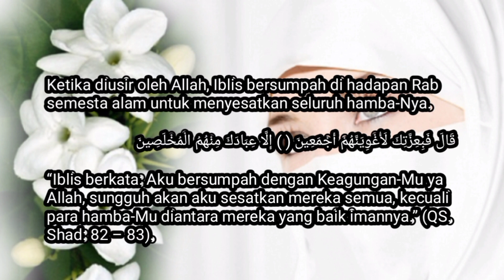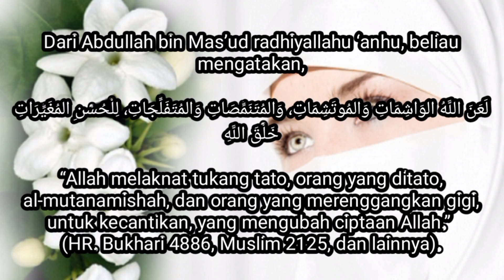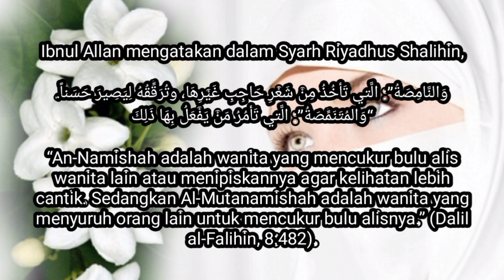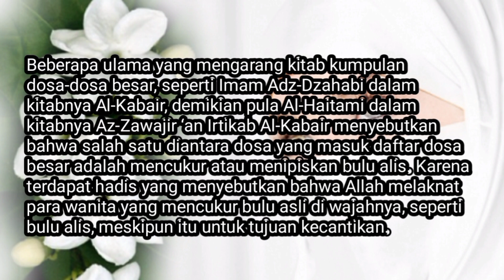HUKUM MERAPIKAN ALIS